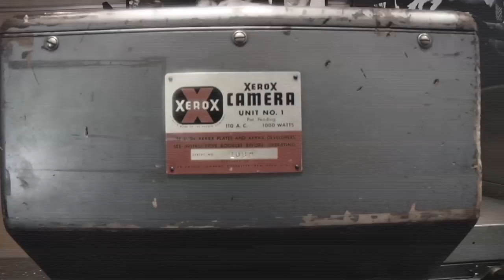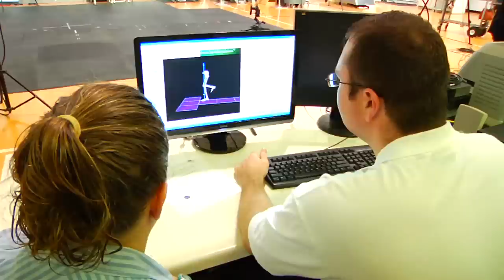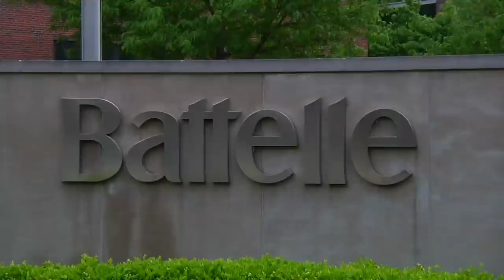Battelle Memorial Institute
Battelle Memorial Institute is the world's largest independent research and development organisation. Battelle has played a significant role in some of the most famous innovations of the twentieth century, including Xerox, CD-ROM technology, fuel cells, no-melt candy coating and fiber-optics. Using the profit from their work and collaborating with educational bodies and centers across the States, Battelle is addressing national STEM education and workforce challenges.